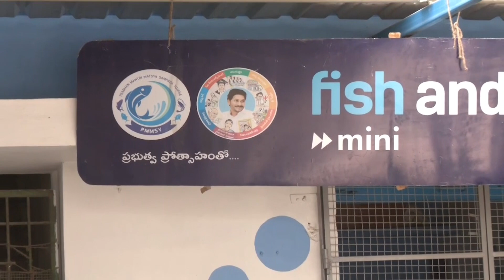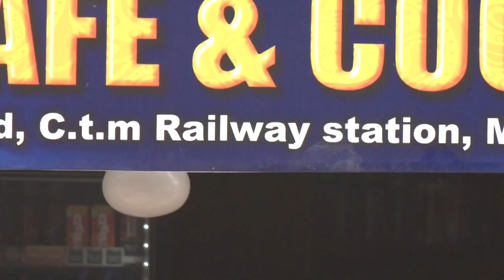కటింగ్ .. ఫిట్టింగ్ మాస్టర్ ఎవరు .. | Yuvagalam Padayatra | Nara Lokesh Official | AP Development